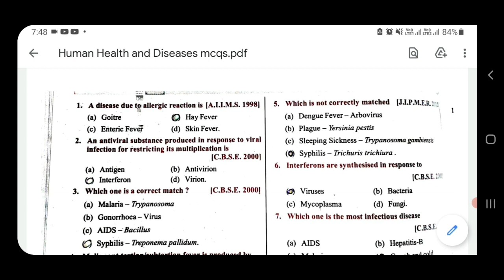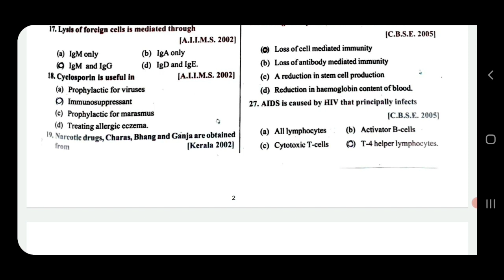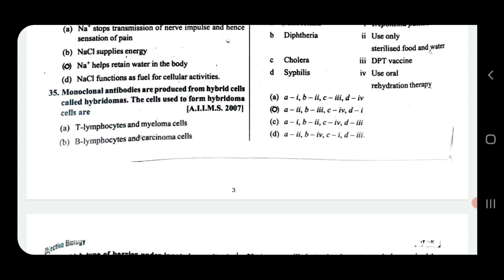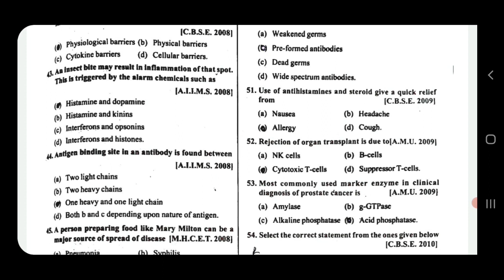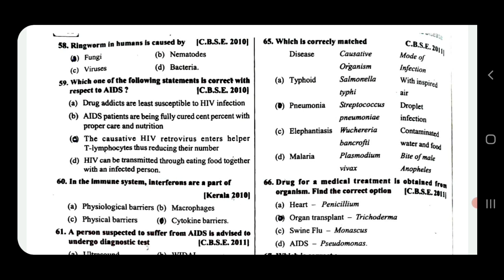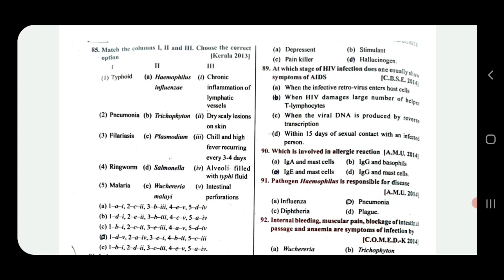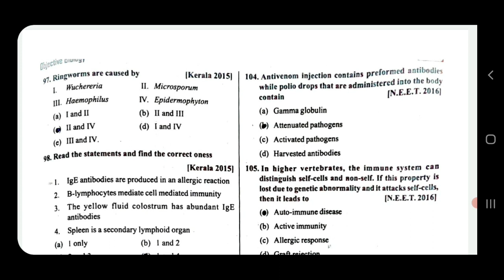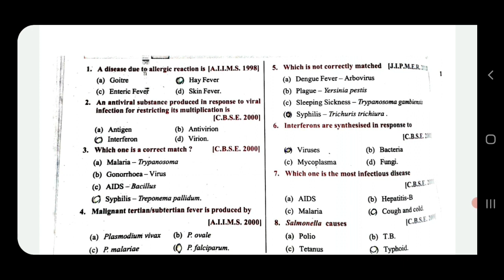Human Health and Disease|Important MCQs for Master Cadre Science (Zoology) exam Preparation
Human Health and Disease|Chapter No.8|Ncert Biology|Class 12th|